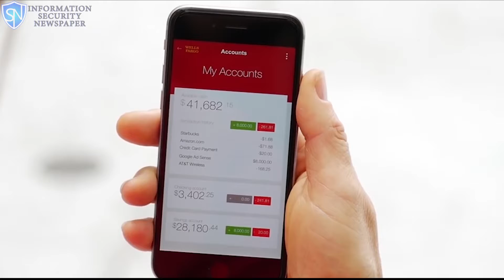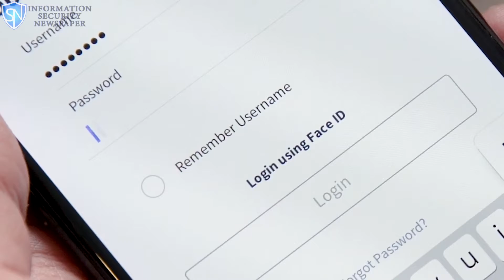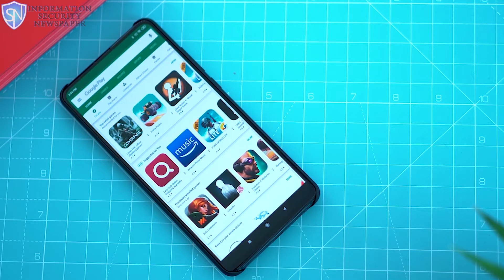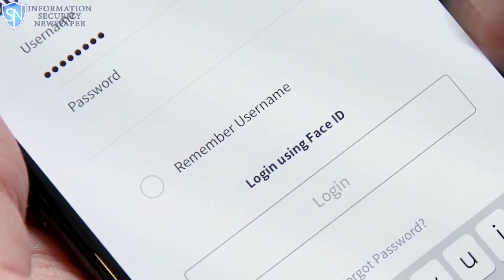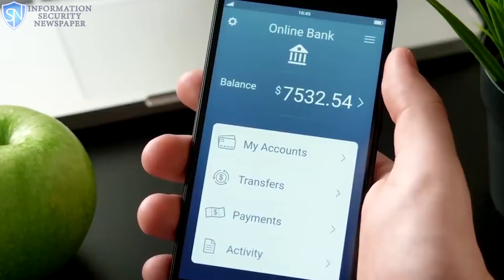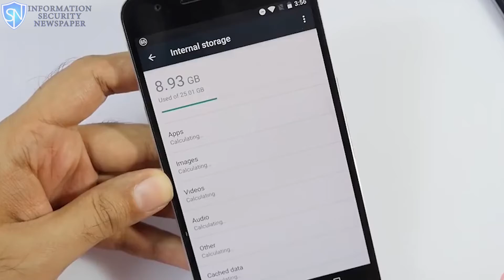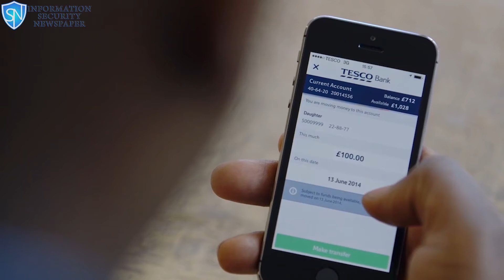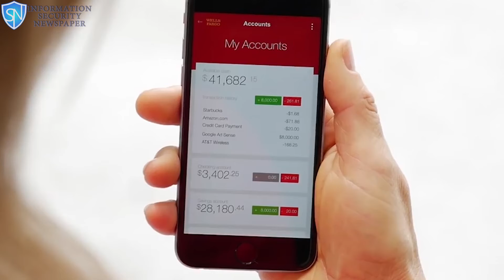How Insecure Is Mobile Banking Apps |Security of banking applications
In this video we cover the risks, bugs, flaws, vulnerabilities and threats in mobile banking research done by Positive technologies and ZIMPERIUM. Your Mobile Banking App May Not be as secure as You Think